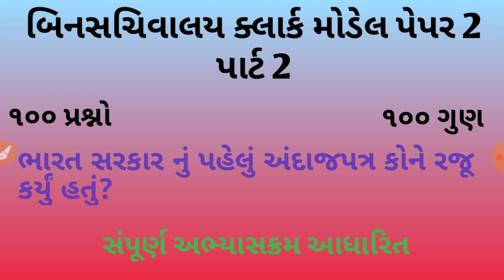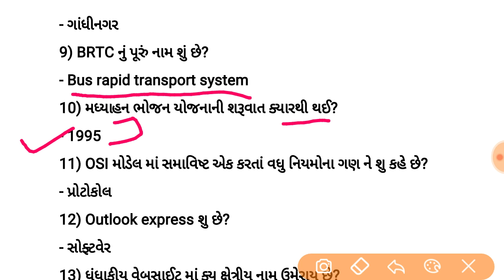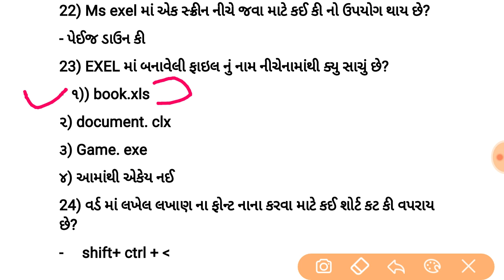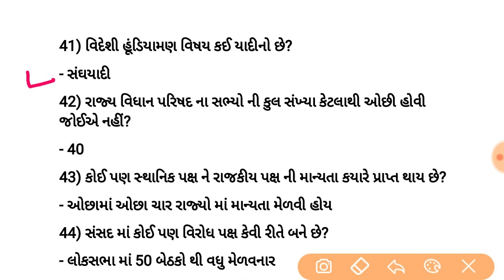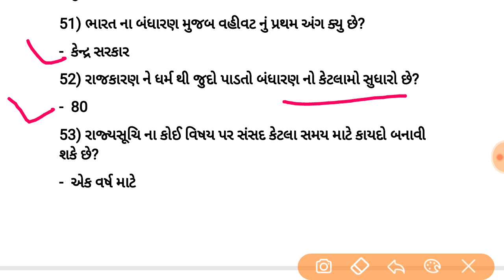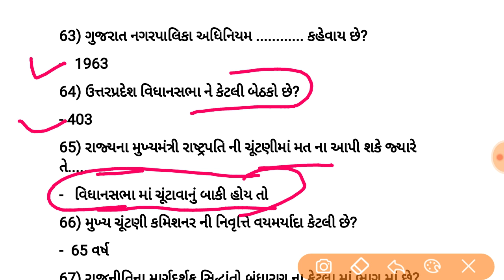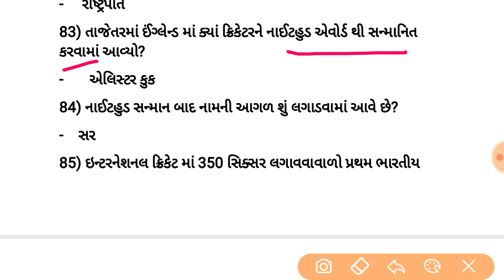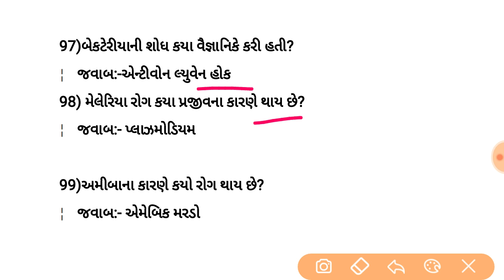Binsachivalay clerk model paper 2 part 2|બિનસચિવાલય ક્લાર્ક મોડેલ પેપર 2|binsachivalay 2019 paper ex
binsachivalay clerk model paper part 2
100 questions 100 marks

General knowledge books world inbox

Redmi y2 64 GB save 2500 rupees